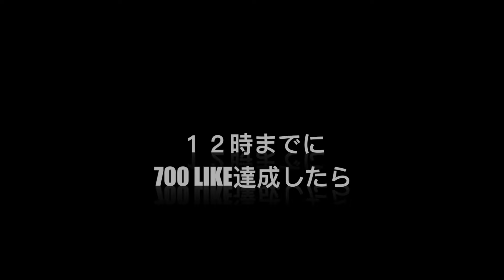【パート７】チェルシー戦の遠藤を大絶賛するリヴァプール現地サポ「３年前にクロップの言う通り...」